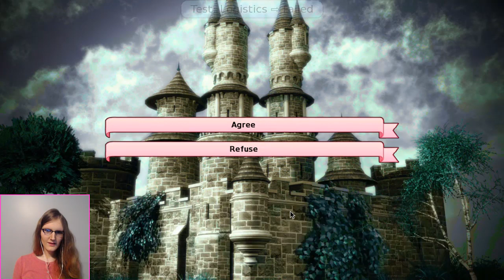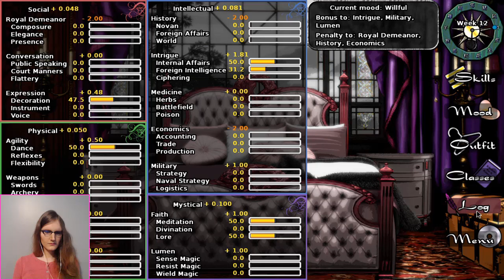Heavy Is The Head | Long Live The Queen Part # 2 | JOANNA PLAYS | The Gameazons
~↓ Links & FAQ in the Description ↓~

Wow, who knew being a political figure while going through puberty and dealing with the lose of a parent would be so tough? Everyone, everyone knew that.

Thanks for taking the time to check us out!

Game:
LONG LIVE THE QUEEN

♥ The Gameazons(AB+, Joanna, Shivers, Sockie and Vixie)